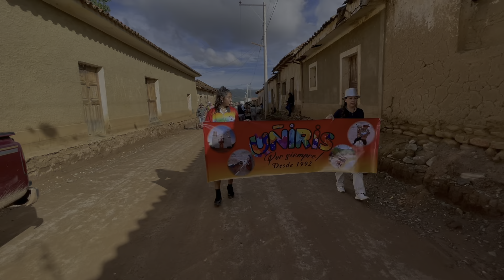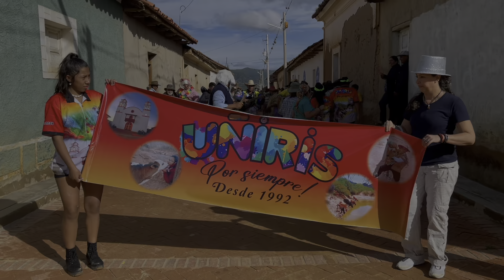PASORAPA - UÑIRIS POR SIEMPRE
Un poco del recorrido de Uñiris Por Siempre, en Pasorapa,  Carnaval de 2024.